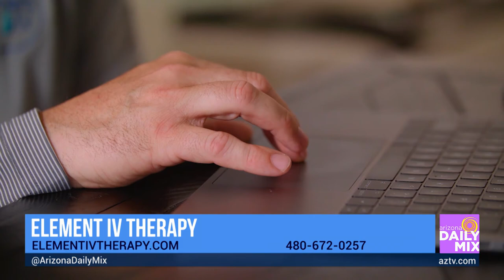Get Hydrated with Mobile Element IV Therapy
Jim Schafer from 🏥 Element IV Therapy 🏥 stopped by the 📺 Arizona Daily Mix 📺 studio to talk with 🎤 Brad Perry 🎤 about their mobile IV therapy that can help with GI issues, migraines and even hangovers! elementivtherapy.com

Mobile IV Therapy! Mobile IV Hydration! Element IV Therapy is Arizona's premier mobile, IV therapy clinic, GI issues? Migraines? Hungover? They will get you feeling better FAST! Using vitamins, minerals, antioxidants and a variety of other compounds to promote health, energy, performance, and immunity in Maricopa County. Whether you're looking to prevent illness or alleviate symptoms from afflictions such as COVID-19, cold and flu; manage migraines, morning sickness, and allergies; cure a hangover or jet lag; combat fatigue; relieve stress; balance hormones; detoxify your system; or enhance athletic performance, they have a custom-formulated treatment option just for you. The best part? Element IV therapy comes directly to you, in your Element. Their Registered Nurses will provide you with uncompromising care when and where you want it. Rehydrate, re-charge and rejuvenate from the comfort of your own home, office or hotel.